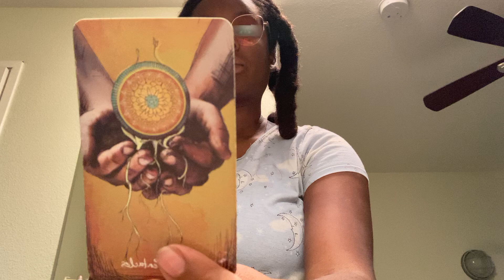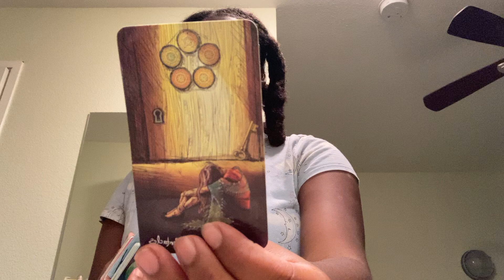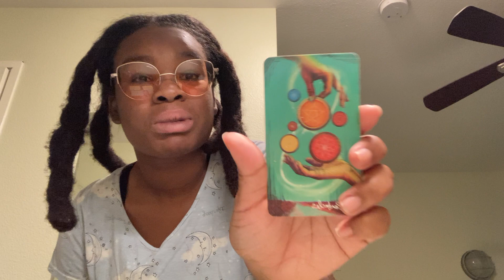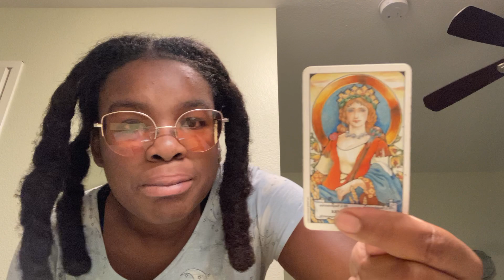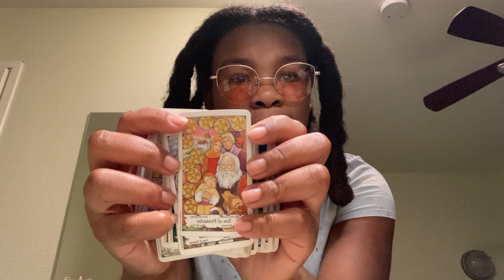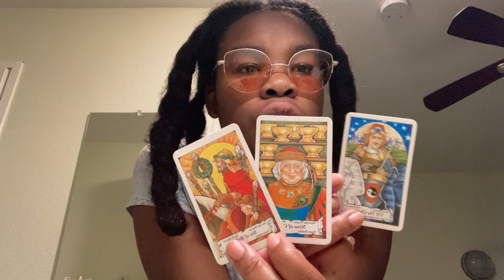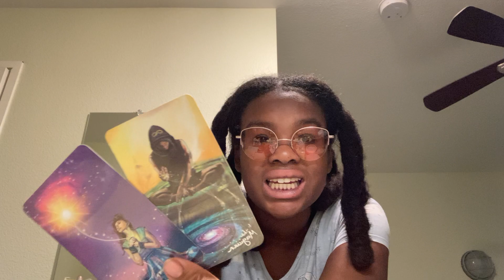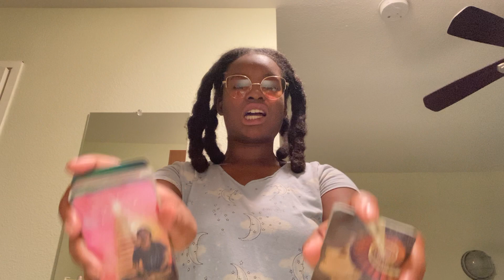DIVINE FEMININE OCT 2021 | THEY TRIED TO KEEP YOU FROM WHATS YOURZ ❗️ FAIL 🤪 NOBODY SAFE 💃 ❗️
PERSONAL READINGS

FOR PERSONAL READINGS OR HAPPY MESSAGES❤️❗️

SEND MONEY/NAME on the payment account and which account (CASHAPP,VENMO,GOOGLE PAY )THEN SEND WHICH SERVICE (s) YOU WOULD LIKE (WITH) QUESTION(s) And ANY Information you would like to provide 🙏 THANK YOU❤️🙏

✨No clarification (EMAIL)

🦋Yes or No (DETAILED)

📖2 Spreads 70$
📖 (IN DEPTH)(VIDEO RECORDED❤️)

(SEND PAYMENT)❗️🙏

❗️24 HOUR RETURN WITHIN A DAY

Send email with
*WHAT READING YOU WANT

*NO NAME OR BIRTHDATE REQUIRED

🚨SEND MONEY/Name on the payment account THEN SEND WHICH SERVICE (s) YOU WOULD LIKE WITH QUESTION(s) And ANY Information you would like to provide 🙏 THANK YOU❤️🙏

❤️❗️24 HOUR RETURN ❤️❗️🚨

💰 TIP 🍾 ME Via CRYPTO CURRENCY

$WARRIOVIKINGQUEEN777
Switch from USD TO BITCOIN CURRENCY ✨

YOU ALSO GET FREE $10 of Crypto for signing up under my link with Coinbase ❗️❤️
 THANK YOU 🙏 WARRIORS ILY ❤️🦋

8️⃣8️⃣8️⃣

$warriorviking777